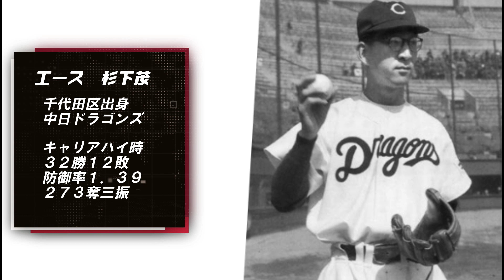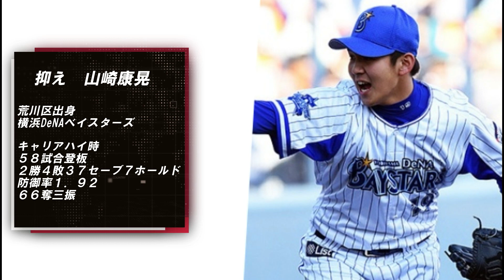プロ野球都道府県別ベストナイン 東京都出身選手編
プロ野球都道府県別での夢のオーダーを
考えていきたいと思います。

今回は東京都出身のプロ野球選手編です。

また、ピッチャーに関しては、エース含め、
セットアッパープラス守護神、いれていきます。

野手は、DH制にし、９人選出していきます。

どんなメンバーが出てくるでしょうか！？
では、ご覧いただきましょう！！

【豪直球】速けりゃいいんじゃない！130キロ台のスピードで打者を圧倒！第二弾！

速けりゃいいんじゃない！130キロ台のスピードで打者を圧倒！一流の遅いストレートを武器に戦う侍集！

歴代最強サイドスロー投手大集合！出所の見にくいクセ球で、打者を圧倒！！

栄えある１位は強打者か？守備の名手か？プロ野球歴代最強セカンドランキング！

【祝４０本塁打達成記念】進化が止まらない球界の顔　坂本勇人ヒストリー【プロ野球　巨人】